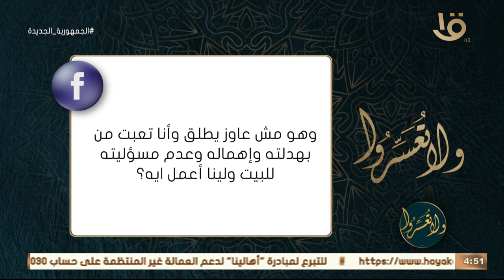ولا تعسروا | الإدمان في الحقيقة مدمر.. د. عمرو الورداني: يجب ان تتواصلوا مع مكتب الإرشاد الزواجي